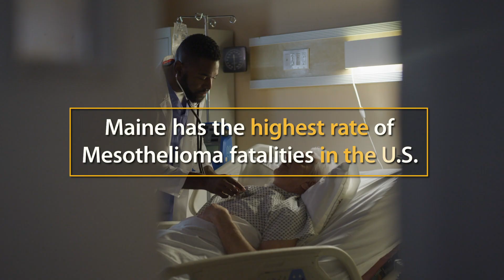JB 30A MESO 2023